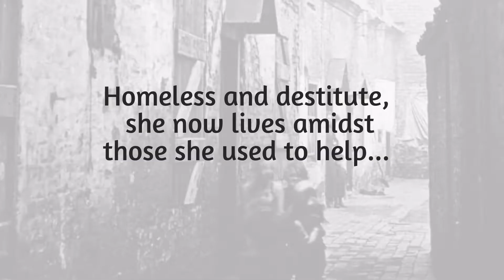The Slum Angel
Can Victoria find the security she has lost? Will a certain doctor be the man she can give her heart to?